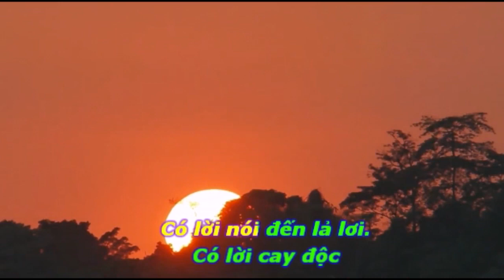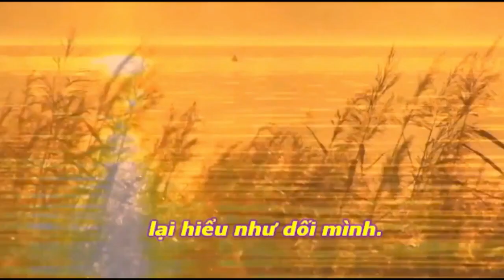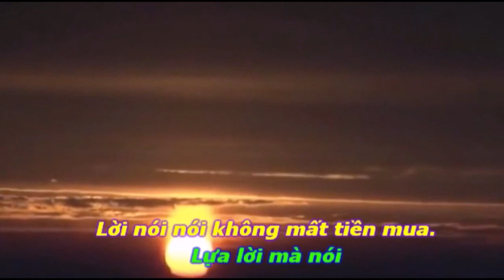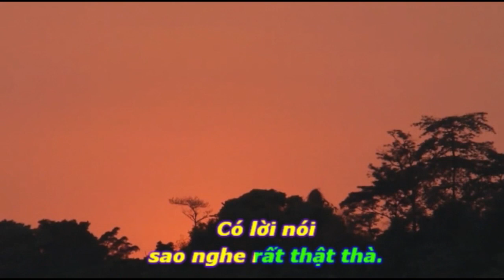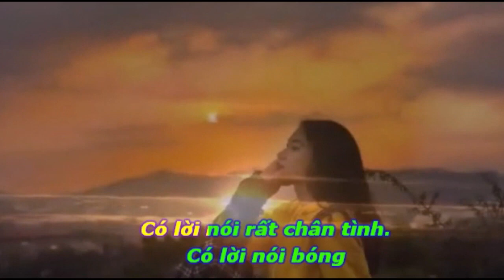Lời nói. Nhạc Trần Công Thủy. Thơ Nguyễn Đức Hậu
Ca sĩ Mạnh Hùng. Nguồn Internet